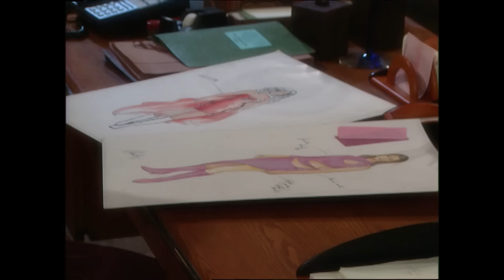Bold and the Beautiful - 2002 (S16 E43) FULL EPISODE 3929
Amber tells Rick that surviving that shooting may propel Brooke to go after what she wants, and if Brooke wants Ridge there’s nothing to stop her from getting him. When Ridge inquires about the problems between Bridget and her mother, Bridget angrily refuses to discuss them and stomps off. She later apologizes to Ridge, but explains that their problems are better left in the past. Meanwhile, Brooke is telling Megan that she doesn’t need a man in her life to make her complete. Brooke knows she’s reaching out to Ridge to help him, not to seduce him. After Megan leaves, Brooke comes face to face with Deacon.

Episode: 43
Season: 16
Original Air Date:  November 20, 2002